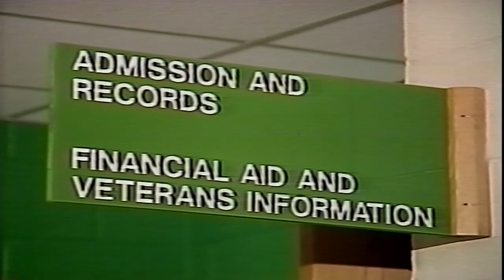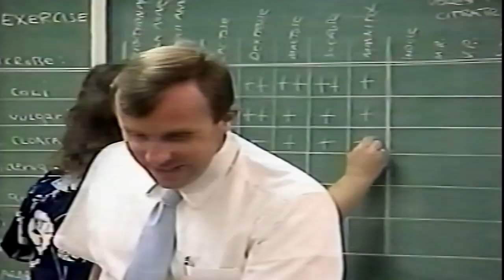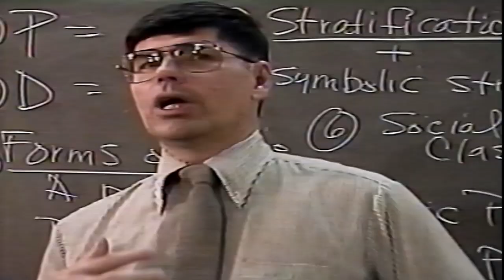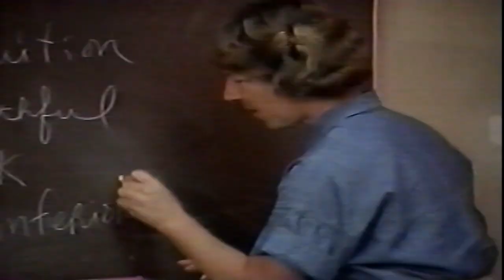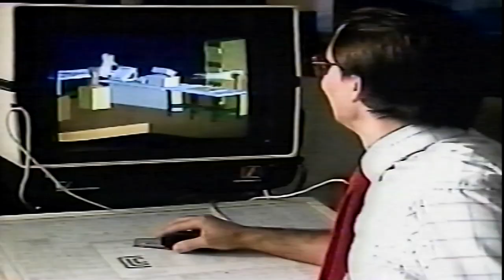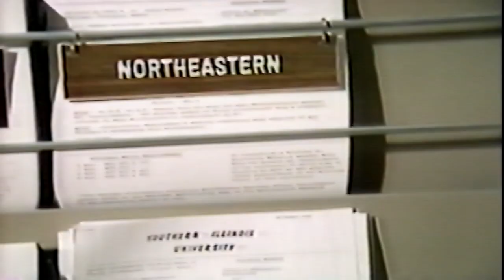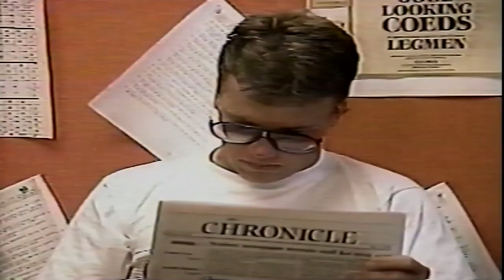The "CLC Solution" Throwback Video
50 years of innovation brings great progress, great student stories and great footage from our archives. With that, we present to you the “CLC Solution” from 1986. Let us know your favorite part of the video in the comments.